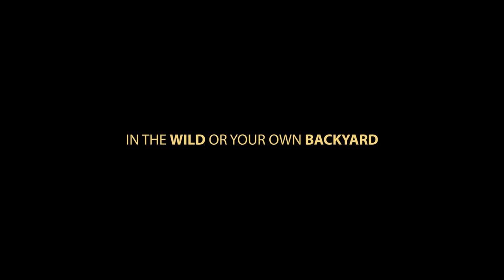Into America's Wild Teaser Trailer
Now Playing in IMAX and Giant Screen Theatres

From the Academy Award®-nominated producers of the acclaimed hit film National Parks Adventure comes Into America’s Wild, an unforgettable cross-country adventure into the hidden wonders of the natural world. A non-stop ride via kayak, bike, train, hot air balloon, zipline, kiteboard, hiking boots and more, Into America’s Wild visits some of the most beautiful but untamed landscapes of America, from the lush coastline of Oregon and the wilds of Alaska to the ancient canyons of the Southwest and the rolling hills of the Appalachian Trail. Setting out on this journey are three trailblazers – astronaut John Herrington, Alaskan bush pilot and youth advocate Ariel Tweto, and long-distance hiker Jennifer Pharr Davis – who share a passion for connecting people to experiences in the wild. As they wind their way through the scenic byways, ancient homelands, secret gems and hidden trails that form the natural tapestry of America, viewers will discover the special human connection we all share with nature.

Narrated by Academy Award® winner Morgan Freeman and directed by Academy Award nominee Greg MacGillivray, Into America’s Wild is a MacGillivray Freeman Films production in association with Brand USA. The film is presented by Expedia and United Airlines.